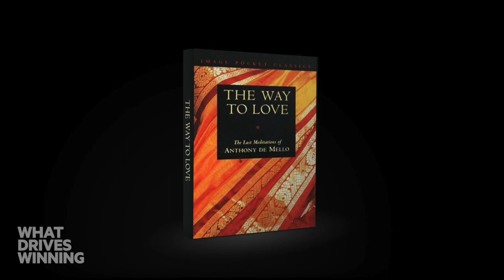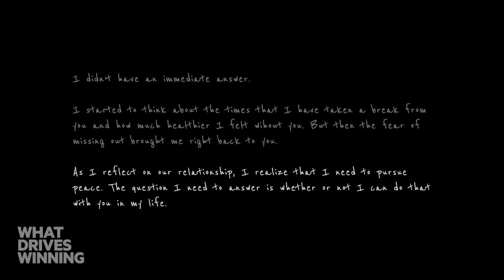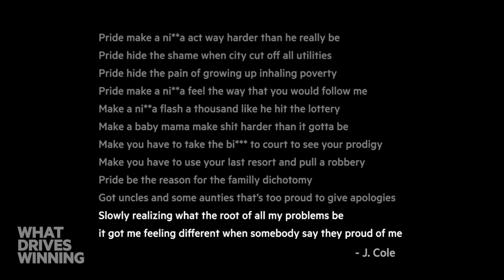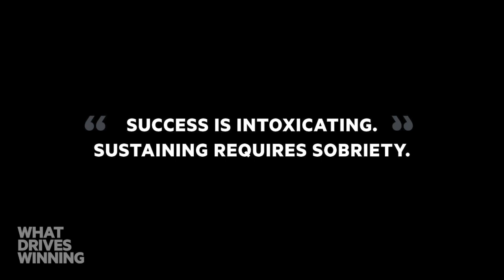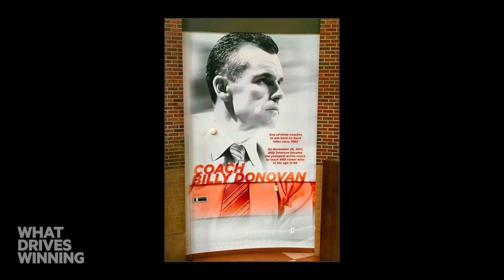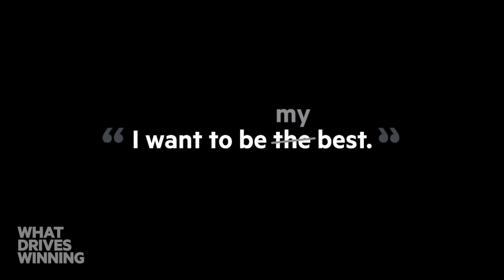Beat the Drug of Approval & Find Your Next Level in Leadership | Brett Ledbetter & Becky Burleigh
- How do you beat the drug of approval and find your next level of leadership?
Brett & Becky discuss in our 2021 conference premiere.

00:00 - Jeremy Foley, Billy Donovan & University of Florida Collaboration
04:08 - Anthony De Mello: The Drug of Approval
07:58 - Letter to Social Media
10:13 - J. Cole: Pride
11:09 - Will Smith: “I Gotta Be Good With Me”
12:44 - Comparison Is The Thief of Joy
15:09 - Lisa Fortier: Desiring Praise
22:32 - Brian Shelton: Focus & Transcendent Leadership

What Drives Winning features real conversations with top minds in sport centering around character development, priority alignment, team cohesion, behavior management and self-awareness.